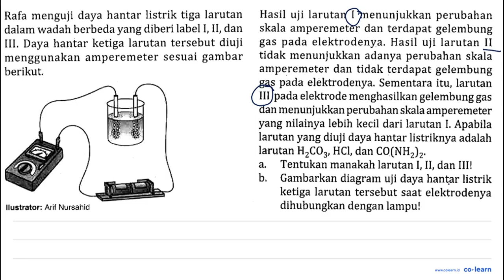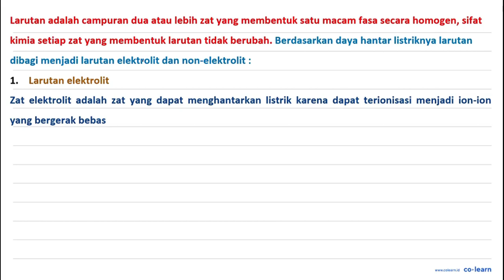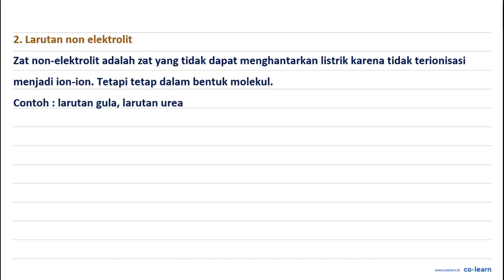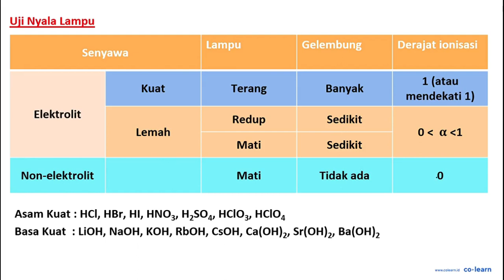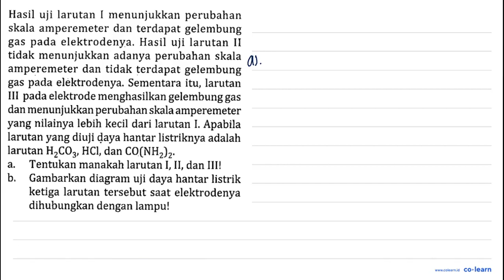Rafa menguji daya hantar listrik tiga larutan Hasil uji larutan [ menunjukkan perubahan dalam wad...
Rafa menguji daya hantar listrik tiga larutan Hasil uji larutan [ menunjukkan perubahan dalam wadah berbeda yang diberi label I, II, dan skala amperemeter dan terdapat gelembung III; Daya hantar ketiga larutan tersebut diuji pada elektrodenya. gas Hasil uji larutan II menggunakan amperemeter sesuai gambar tidak menunjukkan adanya perubahan skala amperemeter dan tidak terdapat gelembung berikut: gas pada elektrodenya. Sementara itu, larutan III pada elektrode menghasilkan gelembunggas dan menunjukkan perubahan skala amperemeter yang nilainya lebih kecil dari larutan I. Apabila larutan yang diuji daya hantar listriknya adalah larutan HzCOg HCl, dan CO(NHz)z: a. Tentukan manakah larutan I, II, dan IIII b; Gambarkan diagram uji daya hantar listrik ketiga larutan tersebut saat elektrodenya dihubungkan dengan lampul Ilustrator: Arif Nursahid

Topik atau Materi: Pengelompokkan Larutan Berdasarkan Daya Hantar Listriknya - Larutan Elektrolit dan Larutan Non-Elektrolit - Kimia Fisik dan Analisis - Kimia Kelas 10 SMA - K-13 Revisi

Sumber Soal: PR Kimia SMA Peminatan Kelas 10 Smt. 2, K-13 Revisi, NYM, 2020 , N/A

00:00 : Bedah Soal
01:00 : Konsep, rumus dan pengertian Pengelompokkan Larutan Berdasarkan Daya Hantar Listriknya
01:18 : Langkah penyelesaian soal
05:34 : Jawaban akhir
06:04 : Penutup